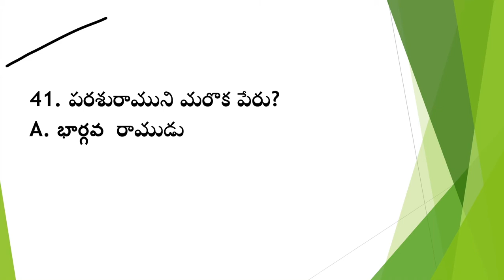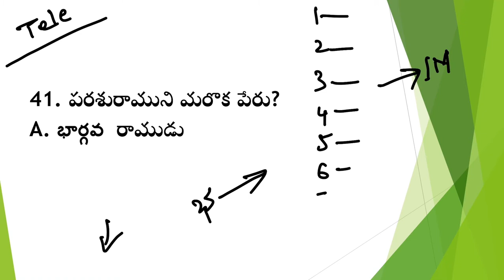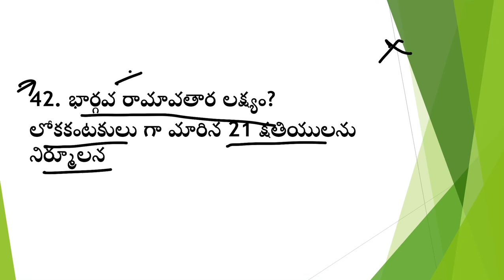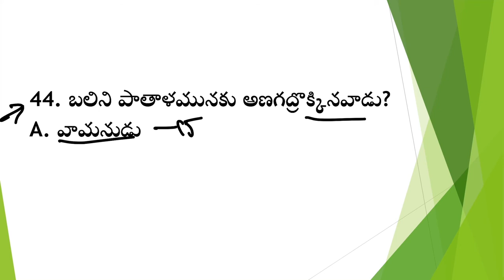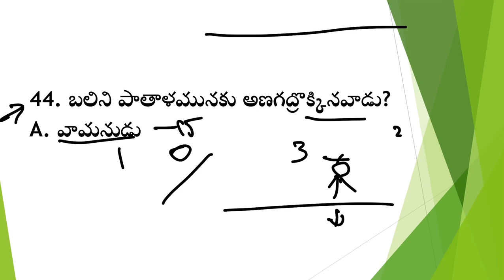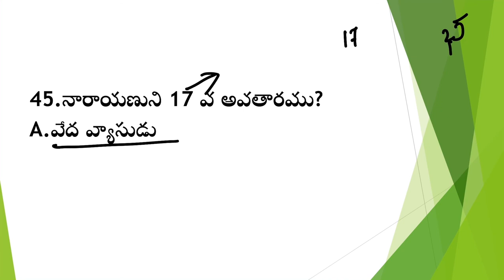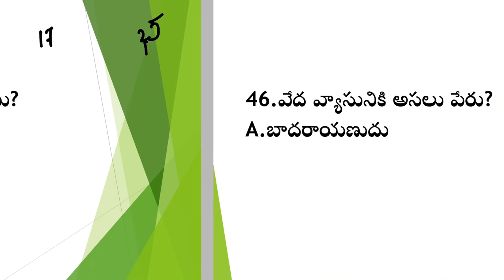Endowments Department | Executive officer grade 3 | EO | Bhagavatham pradhama skandam part 5